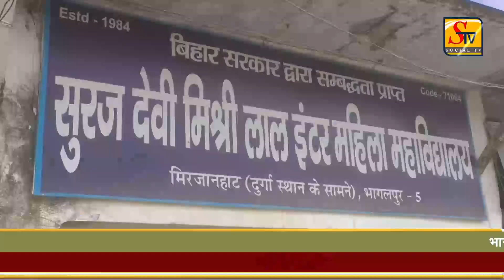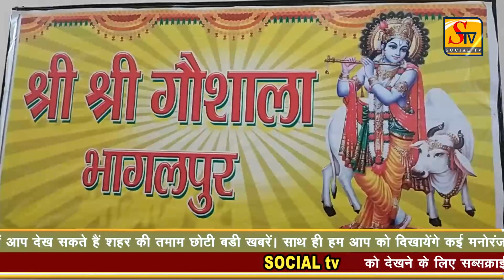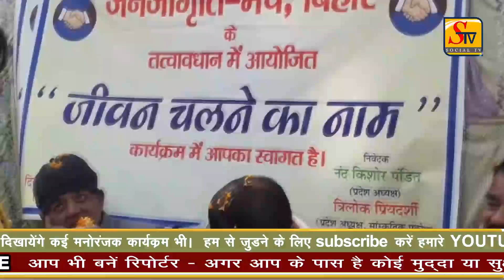STV 27-12-2020 BHAGALPUR NEWS